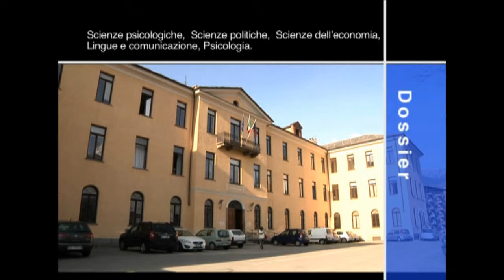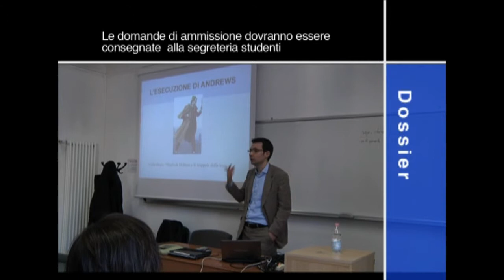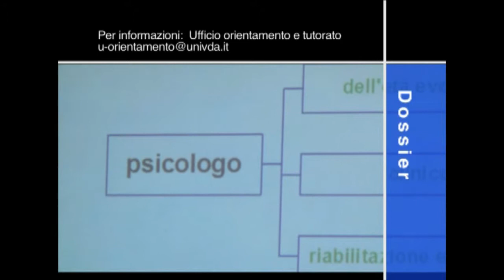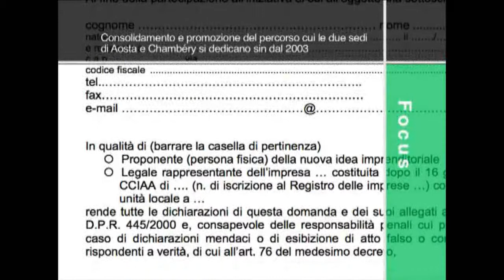16 agosto 2011 - Obiettivo lavoro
Obiettivo lavoro: Al via i bandi per le iscrizioni all'Università della Valle d'Aosta